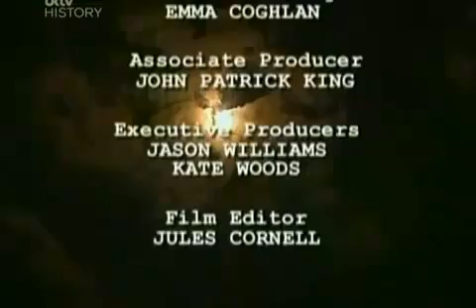The Last Flight of Space Shuttle Challenger 5/5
Documentary about the poor technical design and even worse management that ultimately led to the 1986 shuttle disaster.